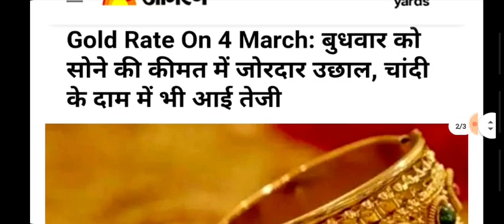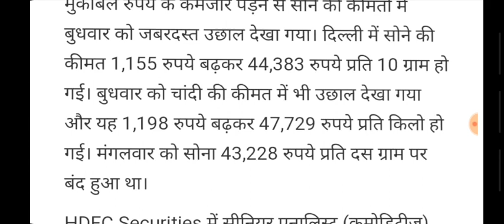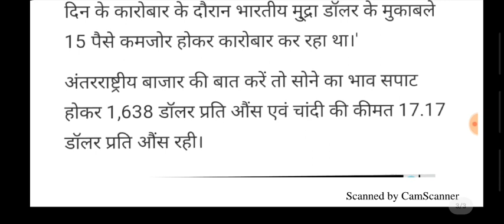6-मार्च-2020 aaj ka sone ka bhav | gold price today | silver Price today | aaj ke sone ke kya bhav h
6-मार्च-2020 aaj ka sone ka bhav | gold price today | silver Price today | aaj ke sone ke kya bhav h

gold rate tamil,
gold rate today kannada,
gold rate app,
gold rate aaj ka bhav,
gold rate ahmedabad,
gold rate aaj ka kya hai,
gold rate and silver rate,
gold rate anthem,
gold rate ajka,
gold rate chunri ba lal lal,
gold rate coimbatore,
gold rate chunri ba lal lal re,
gold rate calicut,
gold rate cuttack,
22c gold rate today,
gold rate december,
gold rate december 2019,
gold rate download,
gold rate dikhao,
gold rate forecast 2019 in tamil,
gold rate future analysis,
gold rate for 1 gram today,
gold rate grt,
gold rate guntur,
g r t gold rate today,
g.r.t gold rate,
gold rate heroes,
gold rate hindi mein,
gold rate hallmark,
gold rate haryana,
gold rate hyd,